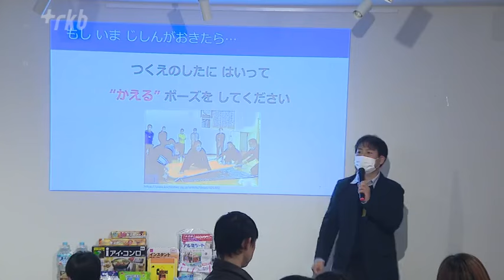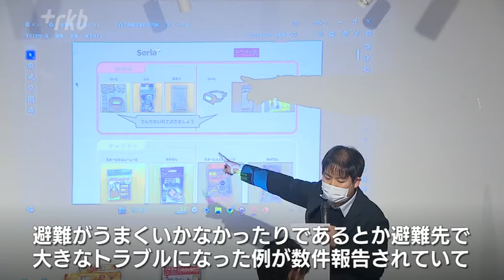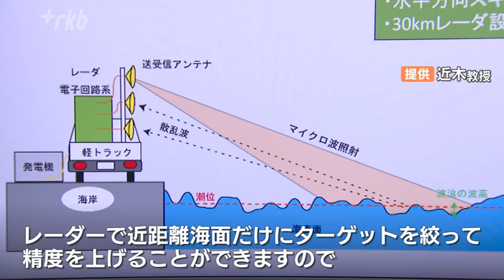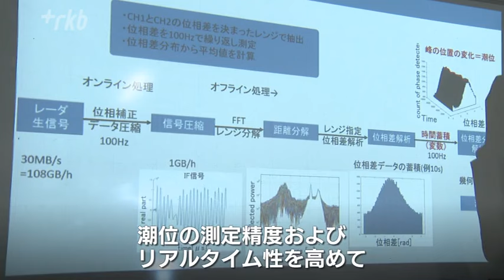迫る津波に言葉の壁… 急増する外国人に“命を守る情報”いかに速く伝えられるか？ ハード・ソフト両面で検討進む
東日本大震災から１３年。２０２４年１月１日に発生した能登半島地震でも、津波からの避難について課題が浮き彫りとなりました。特に、言葉の壁がある外国人に、命を守るための情報をどのように伝えればいいのか、模索が続いています。

◆能登半島地震で津波　各地で観光客は
震度７を記録した、元日の能登半島地震。震源近くに大津波警報と津波警報、福岡県の日本海沿岸を含む広い範囲に津波注意報が出され、北海道から長崎県までで津波が観測されました。

ＲＫＢ今林隆史「十分な高さのある場所で取材しています。福岡県沿岸にも津波注意報が出ていますが、海沿いには多くの人が留まっています」

津波注意報は「海から上がって海岸から離れる」ことを求めるものですが、この日、多くの観光客が海辺を訪れていました。

観光客「知らなかったです」「知らないです。いま車運転中に見たので分かりません」「帰ります」

◆外国人観光客に「命の危険」いかに届けるか
現在の区分になった９９年以降、福岡県の日本海沿岸に津波注意報が発令されたのは今回が４回目。その海岸で特に目立ったのが、外国人観光客です。

韓国人観光客「地震からは距離が離れているので、安全だと思っています」

地震が起きたことは知っていた外国人観光客も津波注意報については把握していない様子でした。

観光客だけでなく、福岡に住む外国人への防災情報の伝達も課題となっています。

九州大学　杉山高志准教授「１００点満点の防災をすることは難しい、だけど何もしないと０点」

能登半島地震の後、地震が少ないベトナムなどにルーツを持つ人たちの間で特に不安が高まったことを受けて、勉強会が開かれました。

九州大学　杉山高志准教授「能登半島地震で、多くの外国ルーツの方々に災害情報がうまく届かない、しかも災害情報についてうまく理解できていないということがよく分かりました。それゆえに、避難がうまくいかなかったり、避難先で大きなトラブルになったりという例が数件報告されていて、改めて外国ルーツの方にいかに災害情報を届けるのか、について再検討する必要がある」

勉強会はハザードマップや避難所、防災グッズの活用について知ってもらうための取り組みで、福岡県も外国人住民向けの防災訓練を行っています。

◆「津波の高さ」リアルタイムで把握したい
一方、津波への注意喚起のために、リアルタイムで津波の高さを測定する研究を行っているのが福岡工業大学です。

福岡工業大学　近木祐一郎教授「これはレーダーのアンテナになっていまして、一番上のアンテナが、電波を照射するアンテナ、海面に電波を照射するアンテナで、海面から跳ね返ってきた電波を、真ん中と下のアンテナで受信します。真ん中と下のアンテナに到達する“電波の時間差”を利用して、海面の高さを計測しています」

能登半島地震のように、震源が陸地に近い地震によって引き起こされた津波の場合、到達時間が短く、正確な情報を素早く伝えるのはより難しいとされています。「津波レーダー」はその弱点を補える可能性があると近木教授は考えています。

福岡工業大学　近木祐一郎教授「津波警報のシステムの課題は、近海域で起こった津波や地震に対して精度が出にくいという弱点です。レーダーで近距離海面だけにターゲットを絞って精度を上げることができますので、近距離で起こった地震などに対してかなり精度の高い、リアルタイムの津波の到来の情報を提供できるんじゃないかと思います」

◆“命を守る情報”どうやって多くの人に？
現在の測定範囲は１５０メートルですが、３キロに広げるアンテナの開発も始まっていて、将来的には３０キロに拡張することを目指しています。

福岡工業大学　近木祐一郎教授「できるだけ早く開発して、センサーのネットワーク網を早急に構築し、潮位の測定精度・リアルタイム性を高めて、沿岸部に住んでいる人々の行動を変えていけるようなものを作っていくことが重要だと思っています」

南海トラフ巨大地震による津波被害などへの懸念が高まる中、命を守る情報をどうやって多くの人に伝えていくのか。ハード・ソフトの両面での模索が続きます。